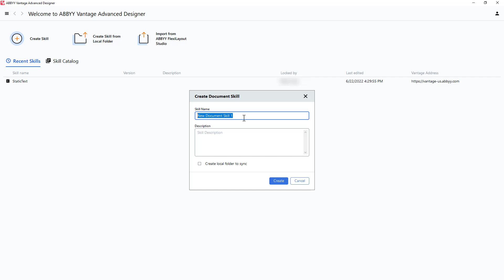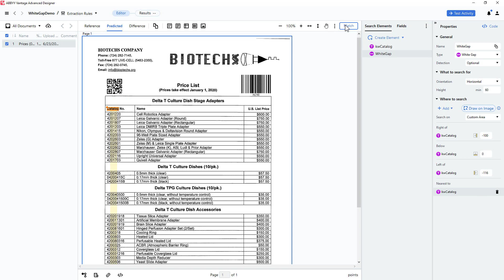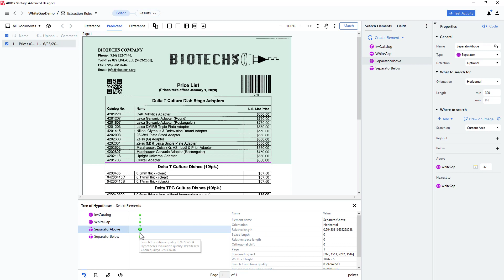ABBYY Vantage Tutorial: How To Use the White Gap and Separator Elements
This video shows briefly how to find white gaps in a document, then use that white gap as an element to find nearby horizontal lines using the White Gap and Separator elements.